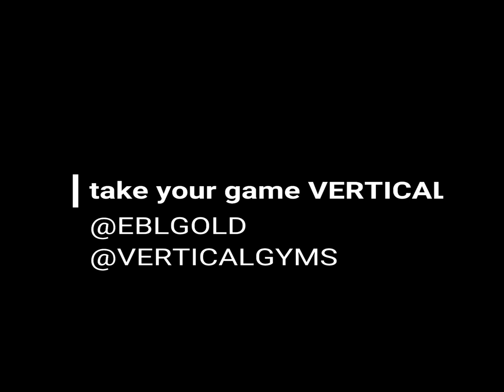Langsten Jordan preseason work with Coach Mike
Some midrange working on pace